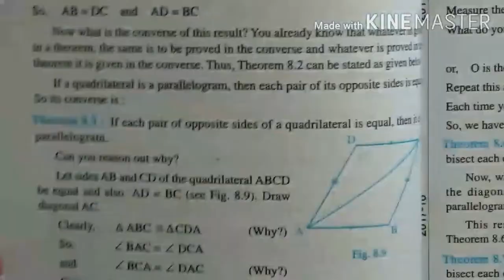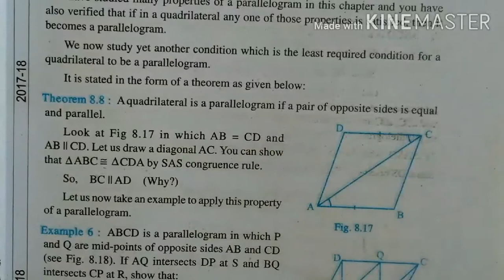Class 9 Maths Exercise 8.1 (Part - I)